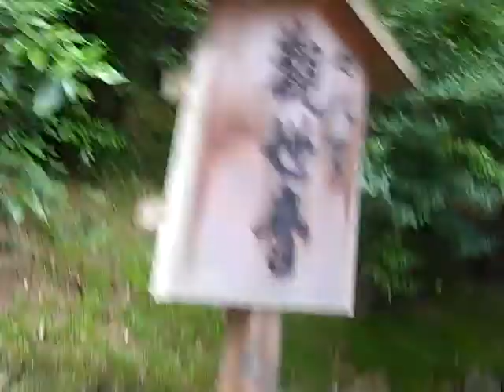Kiyomizudera - The Love Temple, Part 4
The Love Temple, continued.